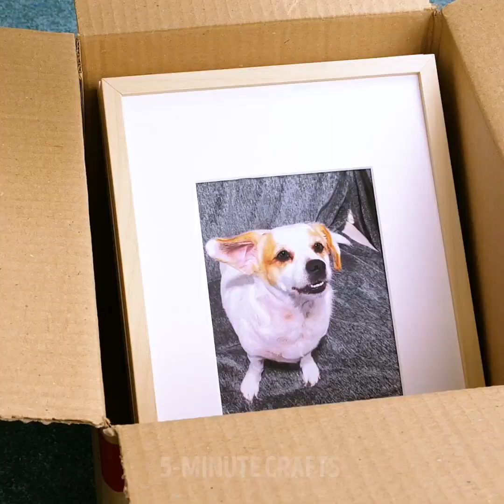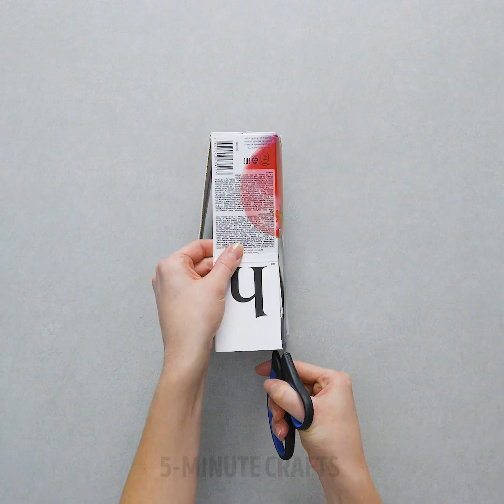23 SIMPLE MOVING RULES YOU MUST KNOW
TIMESTAMPS:

2:07 How to pack shoes
3:56 How to pack fragile items
7:15 No place to sit?
9:11 DIY stationery case from a carton